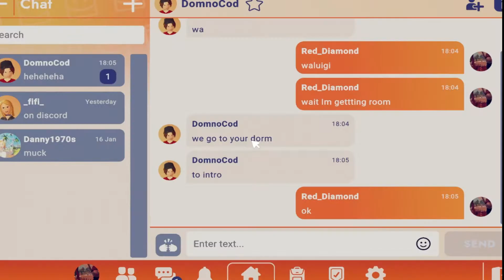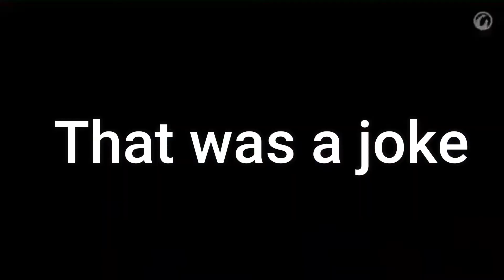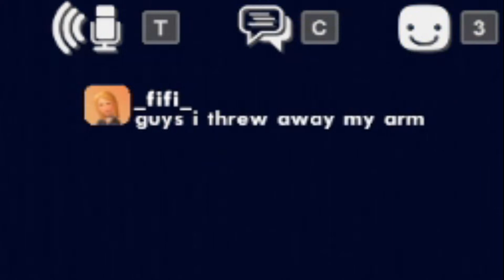Red plays Pac Man in Rec Room || ft. Yumi, fifi and Codrus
waka waka